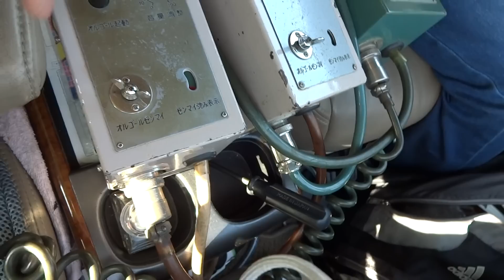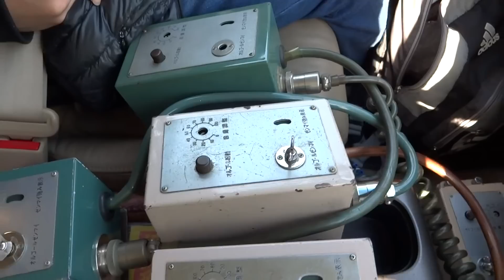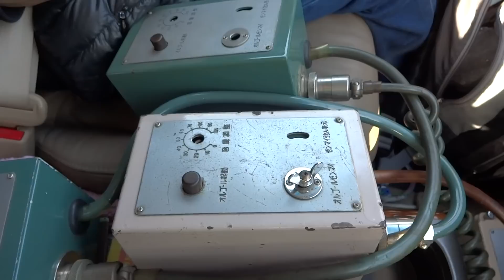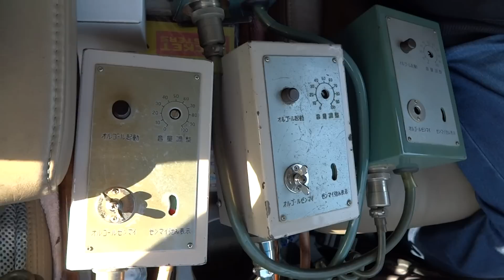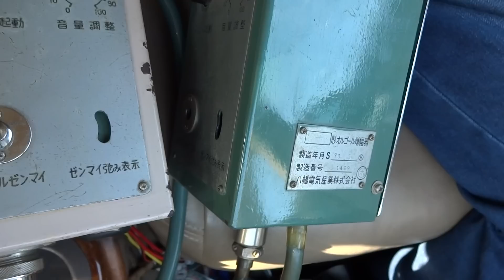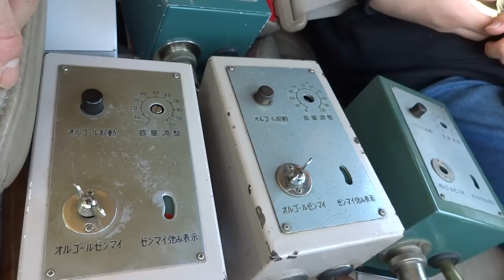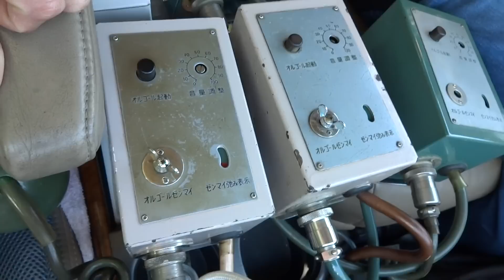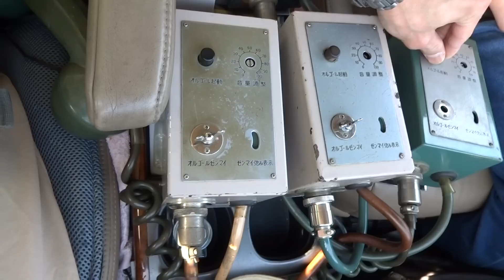鉄道唱歌オルゴール 鳴らし会 2013.2.3 於：大阪 堺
2013.2.3撮影　堺市にやっていて友達と会っています
お互いの鉄道唱歌オルゴールを持ち寄って鳴らし会をしています。

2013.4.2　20:38　新潟県燕市　三条燕ワシントンホテル　５０４室